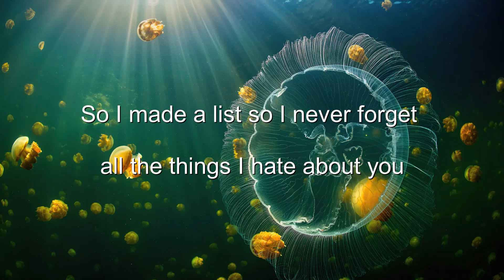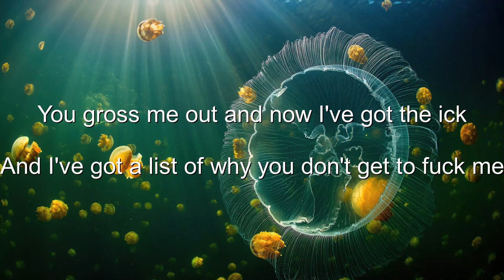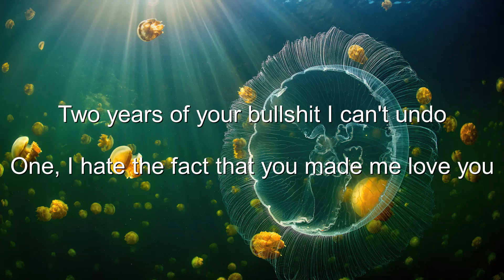Leah Kate - 10 Things I Hate About You (Lyrics) 💗♫ New Song 2022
Lyrics

[Verse 1]
I caught you cheatin'
You had the nerve to say you're sleepin'
Just not with her, but tell your friends that I'll be lost without you
So I made a list so I never forget all the things I hate about you

[Verse 2]
You gross me out and now I've got the ick